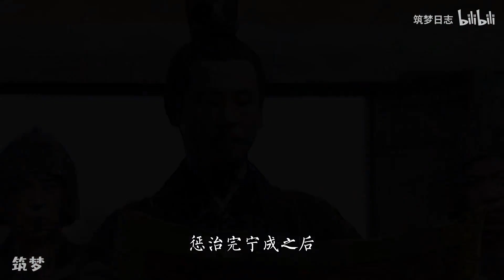汉武大帝24：长公主复仇宁成阻碍新政，刘彻严惩窦氏宗亲